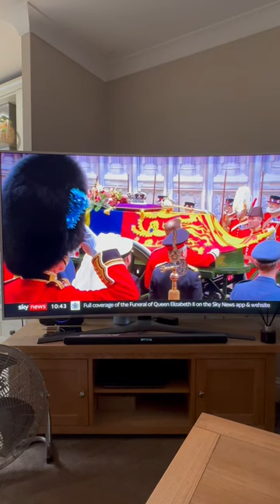Queen Elizabeth II Funeral | Coffin Loaded On To Gun Carriage